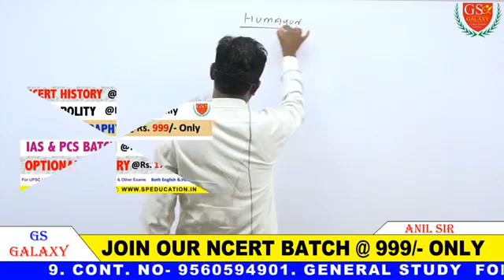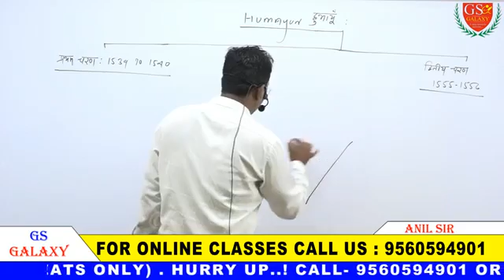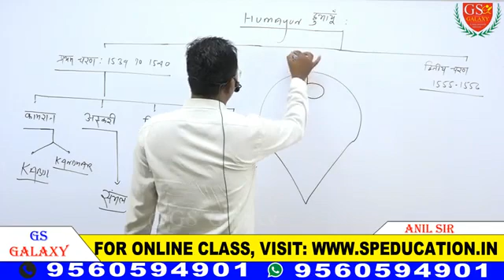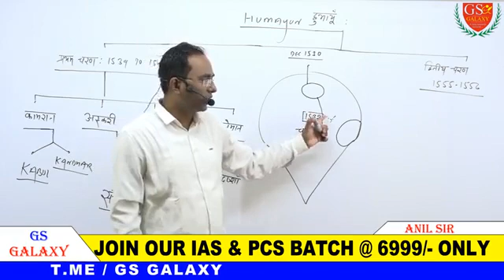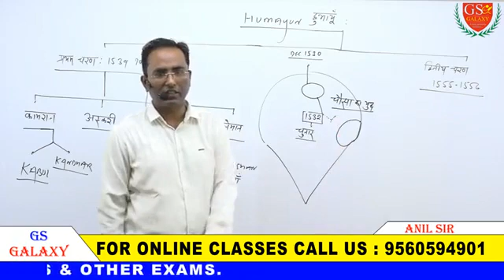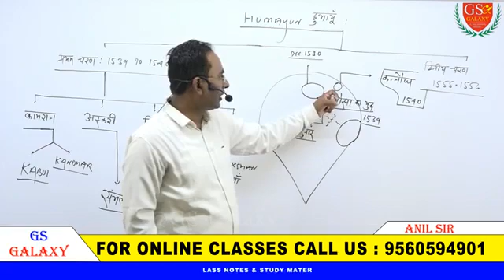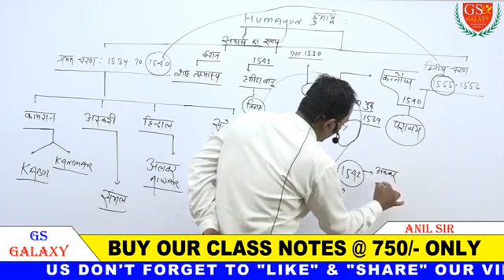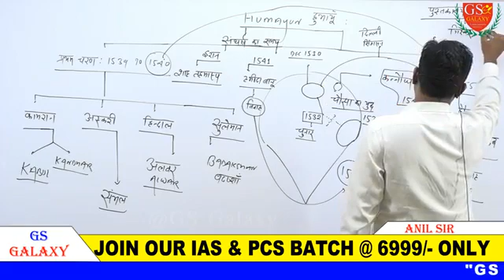History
Target with gama